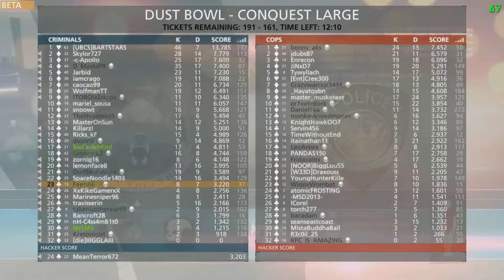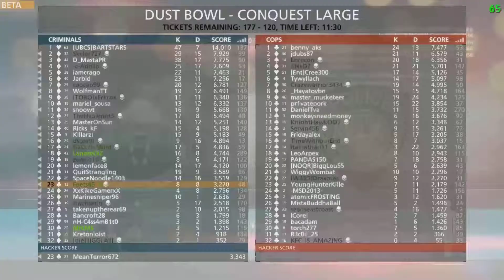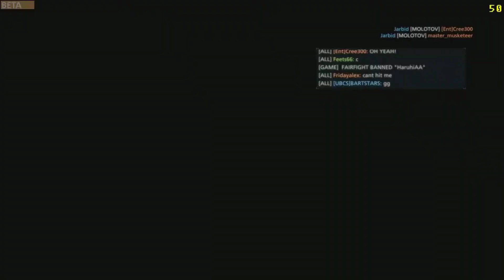Battlefield Hardline Beta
Hardline beta. Conquest mode. Map, Dust Bowl